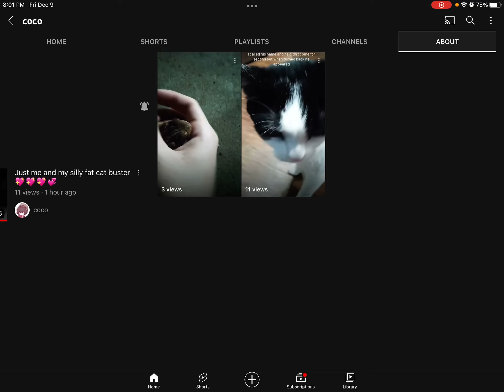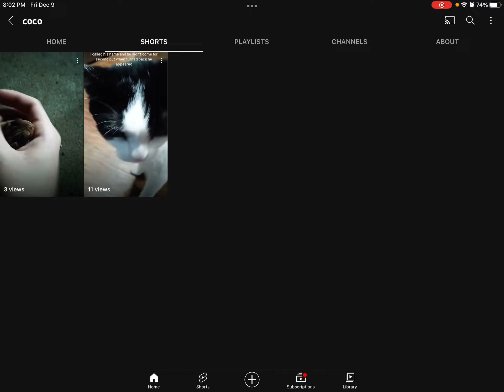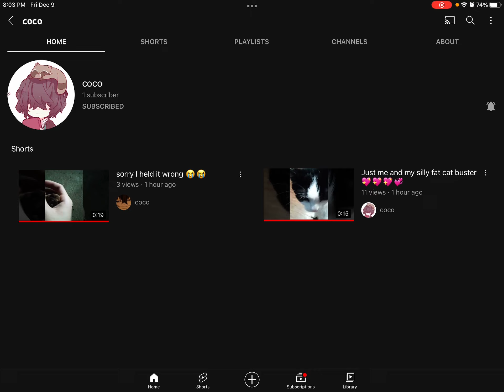Found a new youtuber today